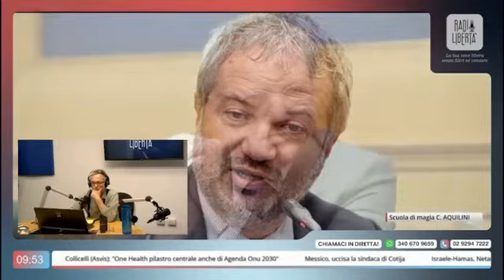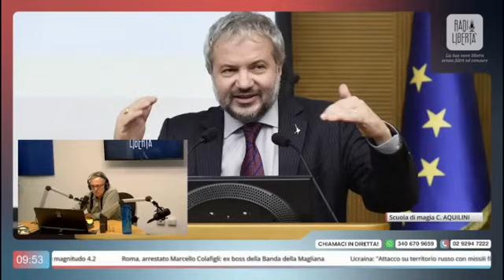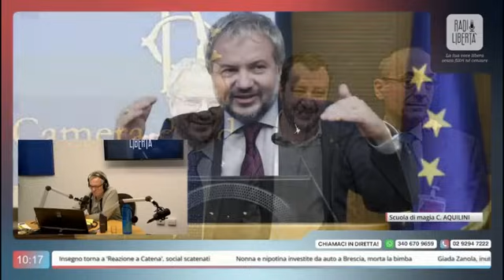🔴 64ª Puntata della rubrica Scuola di Magia di Claudio Borghi su Radio Libertà (04/06/2024).